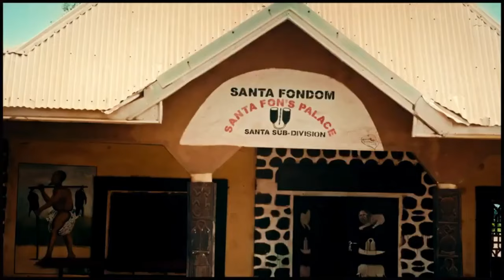Shey Lontum Yov ABAKWA (Official Video, Dr by DaStarLion) DJSMOOTH_TM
WHO IS THE ARTIST AND PRODUCER WITH HIS TEAM